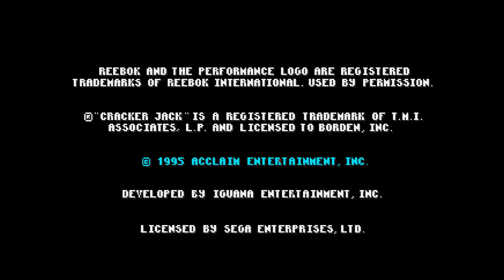Frank Thomas Big Hurt Baseball [USA & Europe] Megadrive, Genesis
Une des plus grosses cartouches sur Megadrive, et ça se voit dès l'intro !
One of the biggest Genesis cartridge, you can see it right from the introduction !